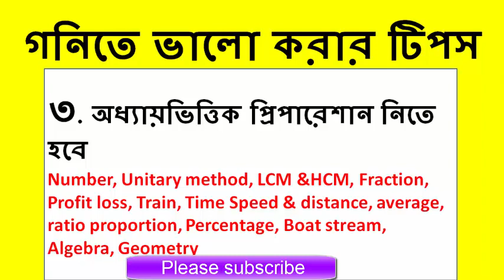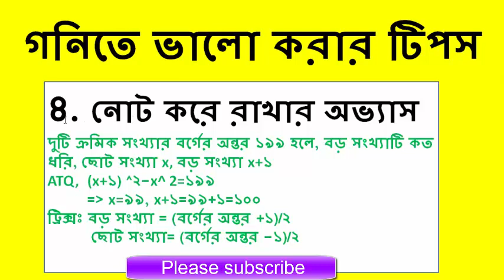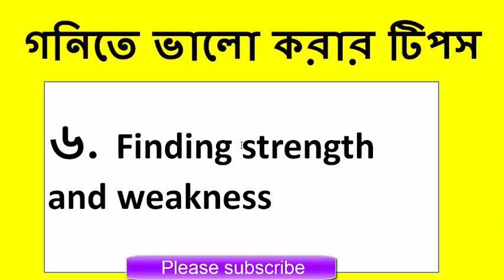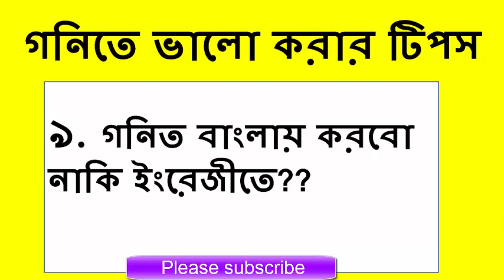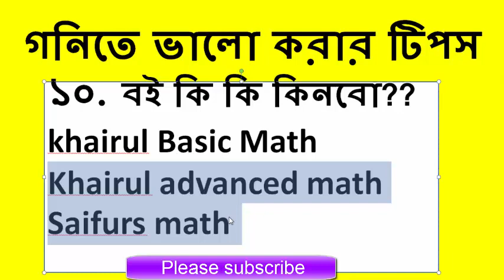চাকুরীর পরীক্ষায় গনিতে ভালো করার কার্যকরি সেরা ১০ টি টিপস।অবশ্যই দেখবেন